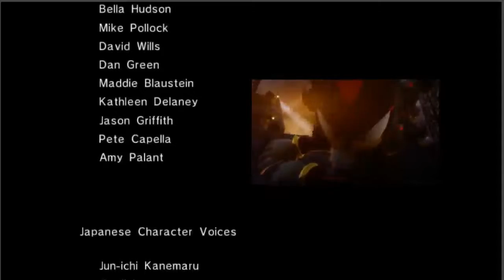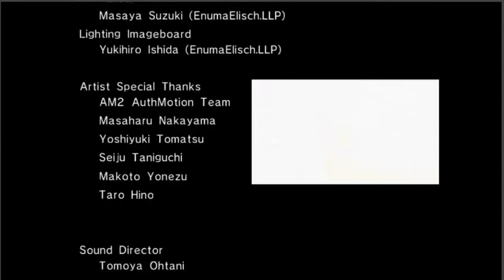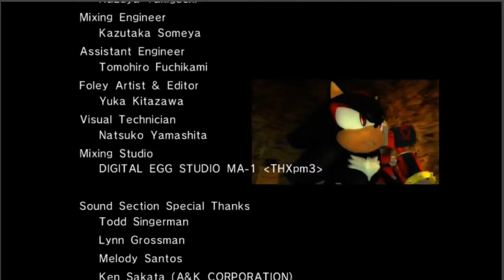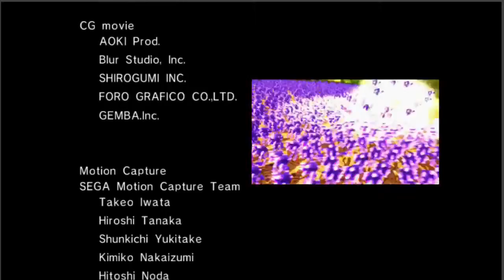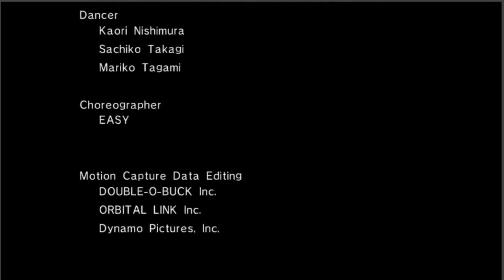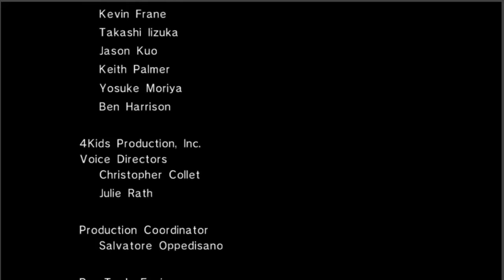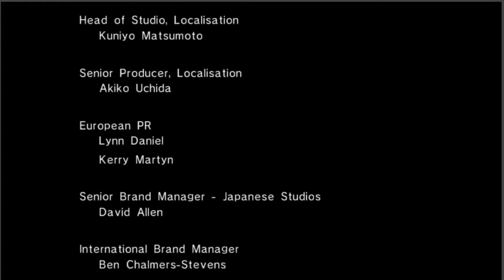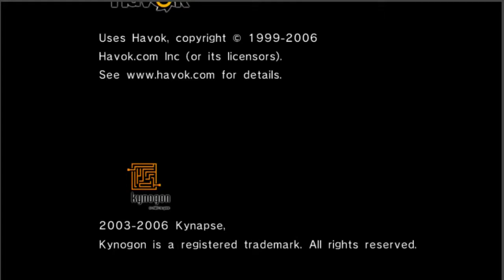Sonic 06 Race w/CanisSkye - Part 24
Wanna follow Skye's part of the race?